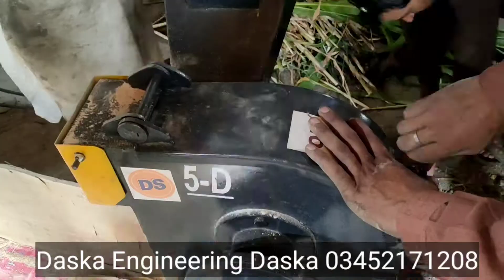silage making machine practical/03452171208/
silage making machine made by Daska Engineering Daska , price 95000 , moter price 30000 , poli belt 3500 , total 128500